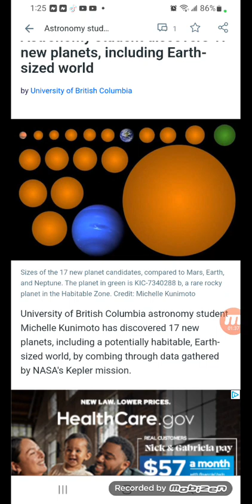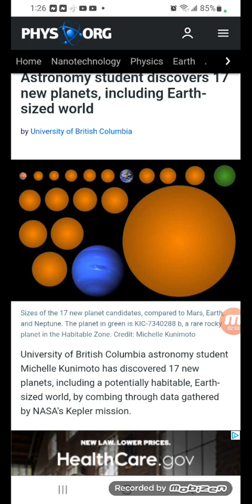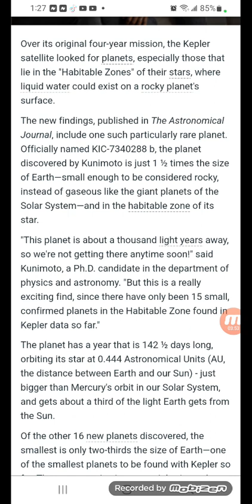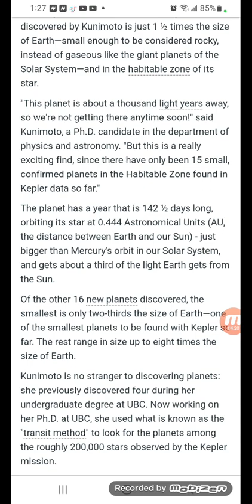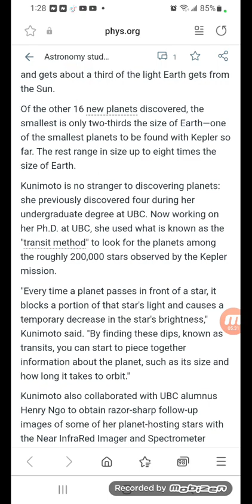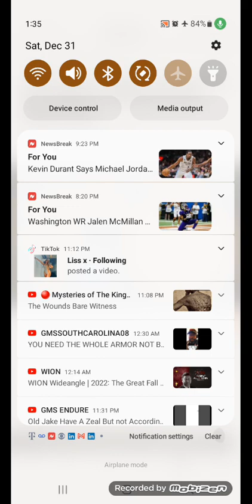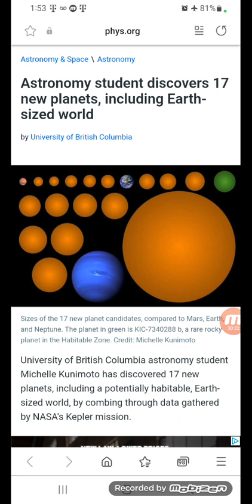THE END OF HIS RULE IS UPON US! ⌛️ ⏳️